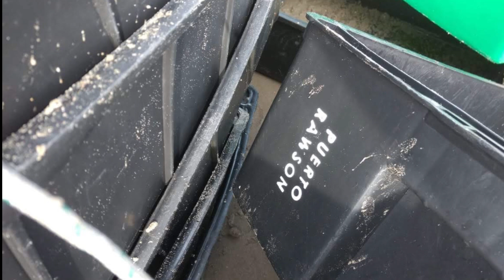Cajones de pescado en las playas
Denuncias ante el Ministerio de Ambiente de Chubut. Una situación que se repite: cajones y desperdicios de la actividad pesquera regados por las playas de la zona.
"Cualquiera puede realizar la denuncia. Esto no tiene que pasar".
Además, compartimos un tramo de la entrevista realizada a Néstor "Quique" García, ministro de Turismo, realizada en FM 98.3 en el programa Madryn de Pie.
Nota: Facundo Ursino, secretario de Ecología y Protección Ambiental de la Municipalidad de Puerto Madryn. Juan Cruces, jefe de guardafaunas del Área Natural Protegida El Doradillo.